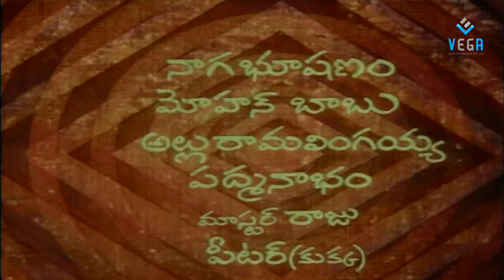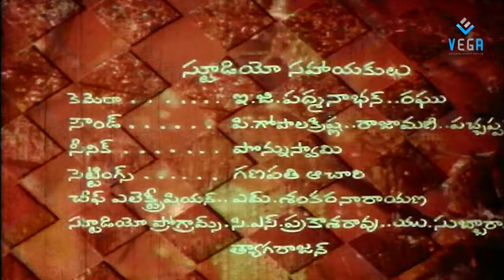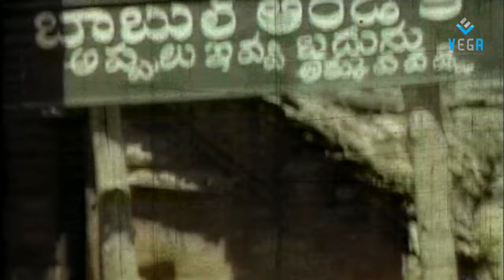Dongalaku Saval Telugu Full Movie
Watch Dongalaku Saval Telugu Full Movie
Starring : Krishna, Jayasudha
Director :KSR Das
Producer : U Suryanarayana Babu
Music Director : Sathyam